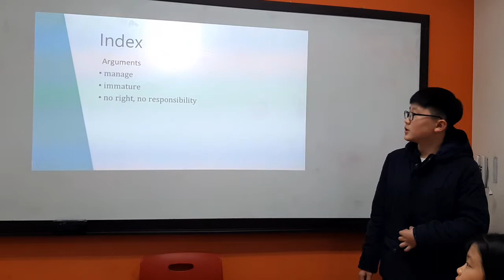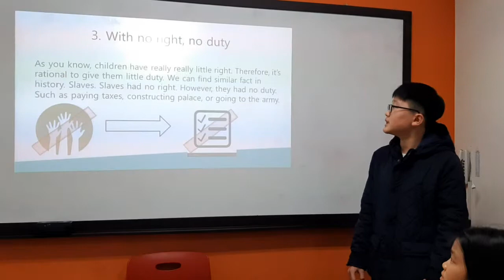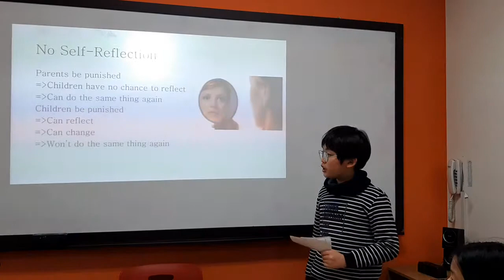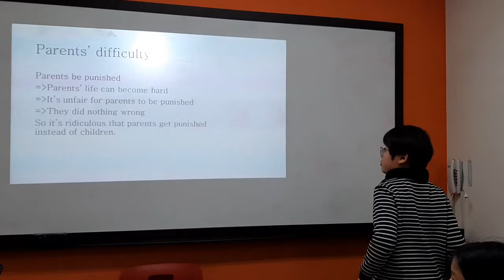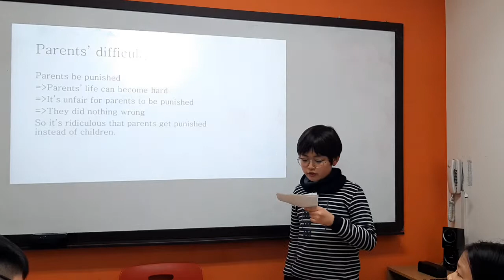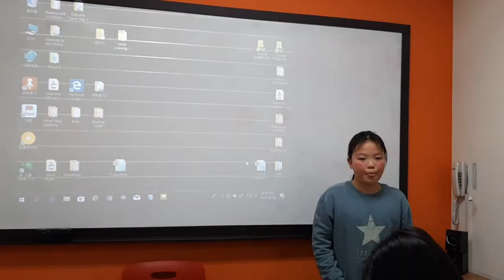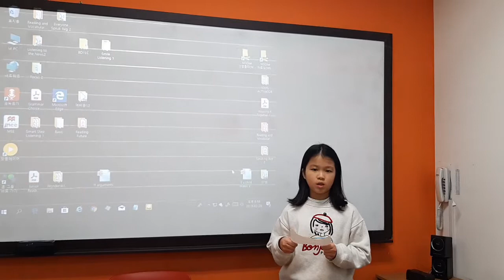PK FT1 Alex, Nick, Erica, Sua